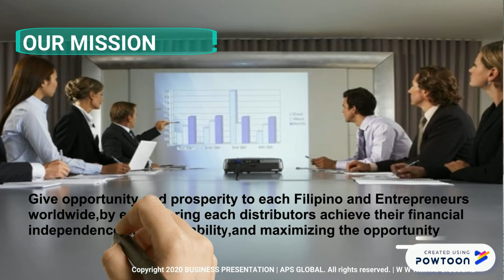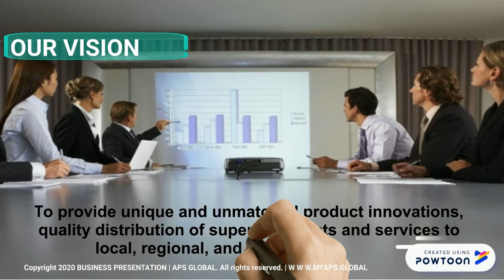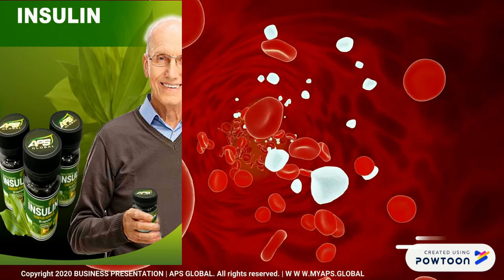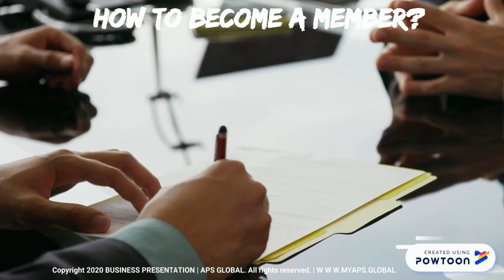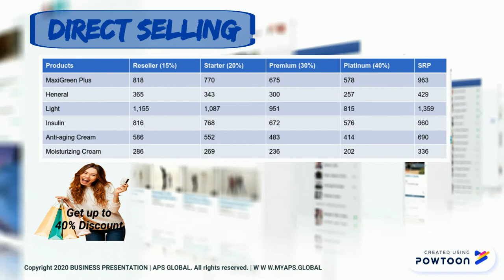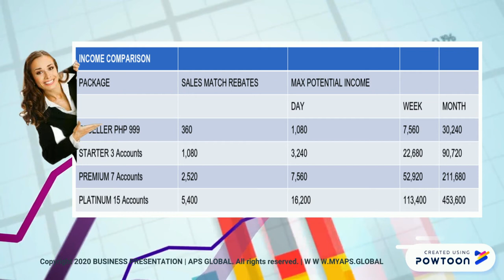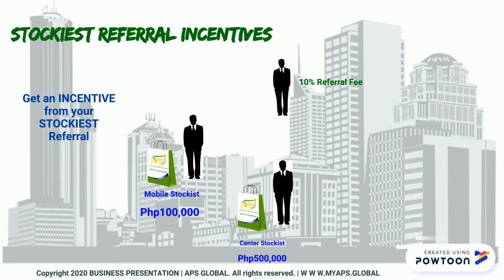APS GLOBAL SHORT BUSINESS PRESENTATION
video explainer